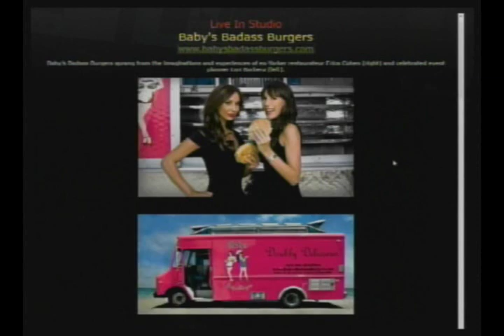Conversations With Shark Tank Winners: Erica Cohen of 'Baby's Bad Ass Burgers'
Conversations With Shark Tank Winners - Hosted by Rey Ybarra: Restaurateur Erica Cohen of Baby's Bad Ass Burgers one of the latest in LA's gourmet food truck business, is in the house with her much talked about gourmet burgers, and her personal story of the "shark tank effect" and how it has impacted her business and sparked immediate growth. She also shares the trials and tribulations of having to stand and face up to her moment in front of the sharks! Join us for this moment of inspiration. 06-14-13